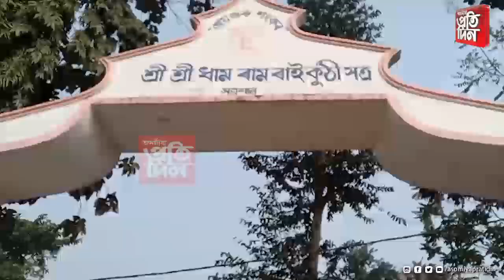▶উখল মাখল শ্ৰী শ্ৰী ৰামৰায় কুটিৰ সত্ৰশাল।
▶আটকধুনীয়াকৈ পুনৰ নিৰ্মাণ কৰা গুৰু গৃহ আৰু দৌল মন্দিৰৰ দ্বাৰ মুকলি অনুষ্ঠান।